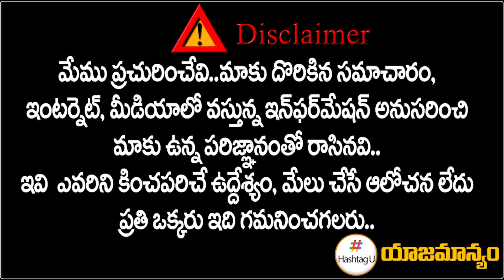Congress Leader Bakka Judson on TPCC Revanth Reddy's MLA Candidates List || T Congress || HashtagU